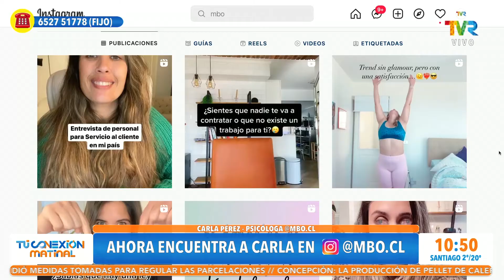La psicóloga Carla Pérez nos habla de la empatía